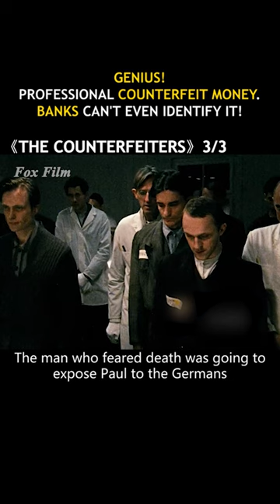（3/3）PROFESSIONAL COUNTERFEIT BANKNOTES, MADE FAKE BANKNOTES CAN NOT BE IDENTIFIED!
In the 1930s, World War II was in full swing. And Karl Markovics was enjoying his forgery skills, and he was enjoying the food and beauty at his fingertips. But his good times didn't last long, as he was soon arrested for his crimes and thrown into Mauthausen concentration camp. Karl Markovics' talents are discovered and he becomes the leader of a secret counterfeit money manufacturing team, but his conscience drives him to choose a different path .